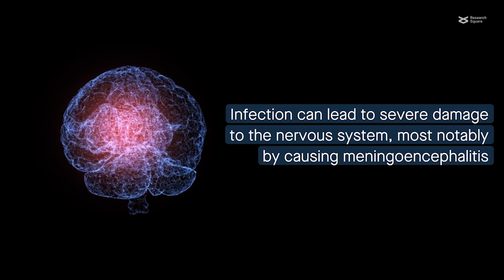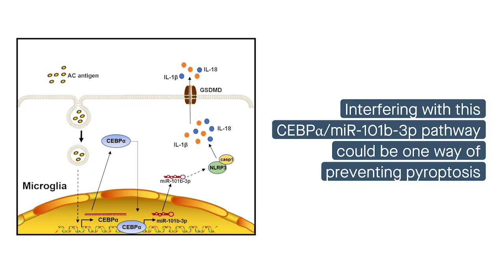Molecular origins of meningoencephalitis caused by rat lungworm infection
Zeng et al. “CEBPα/miR-101b-3p promotes meningoencephalitis in mice infected with Angiostrongylus cantonensis by promoting microglial pyroptosis.” Cell Communication and Signaling (2023)